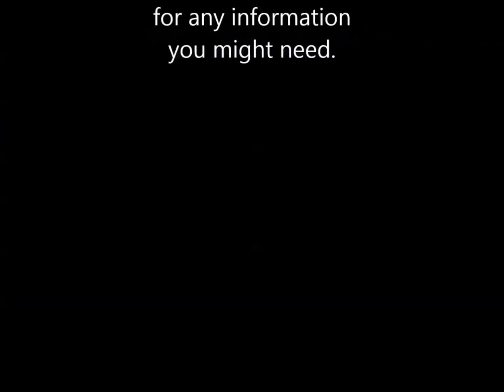Fallout 4 Beautiful Sanctuary Hills Settlement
Hey people, This is my Sanctuary Hills settlement Build.
Sorry if the video quality is not very good.
Just some info before I go on.
My save file uses a lot of mods, I will list them / my loadorder at the end of the description + my pc specs.
I might upload the save file to nexus but I don't expect many views on here :(
This is my Second playthrough of Fallout 4.
My first playthrough I collected/scavenged anything & everything I could find, then built my settlements legit.(Didn't tgm)
I thought I would start over ready for Far Harbor.
This being my second time around I wanted a bit of a different playthrough.
As I see it 210 years have passed surely there would be more grass & trees, greener Settlements that people maintained and some nice places to live in general.
So first I scrapped EVERYTHING at Sanctuary Hills, decided to use tgm to build as I didn't want to go around and collect all the resources I needed to build this huge place.
I wanted a settlement that was bright and colorful, more grass and trees etc.
I then built...apartments, Bowling Alley, Zoo, Battle arena, hospital/clinic, guard house, Church, Undertaker, Graveyard, Barbers and shops for all the traders + more.
This build is a bit ott but hey why not ;)
All the building that I have done affects fps in areas and i get some glitchs when i look in a certain direction near the church but I can live with that as i dont go to church :)
I have tried to make this settlement aesthetically pleasing by using mods such as OCDecorator, Homemaker + many more mods & setscale, tgm, tcl.
I could spend ages adding alot more detail to places but I dont think my pc can handle more items/objects.
Just shows if you use use your imagination you can combine items together and create all kinds of cool ideas, for example the test tube rack & pool cues in the bar, the bowing ball & glass institute case thing
and the pulowski preservation shelter is now known as the pulowski preservation shiter & pulowski preservation shower.
At the moment There are no settlers as I have not travelled out side of Sanctuary Hills & the trader shops dont have the cash registers as i haven't acquired the rank/perks yet.
(same for the automatron dlc)
          PC SPECS
GPU: GeForce GTX 960 (EVGA 2gb)
CPU: Intel(R) core(TM) i7 CPU 950 @ 3.07GHz
Memory: 12GB RAM (11.99 GB usable)
Current resolution: 3840 x 2160, 60Hz
OP: Windows 7 Home Premium